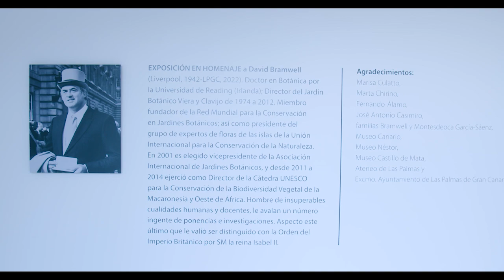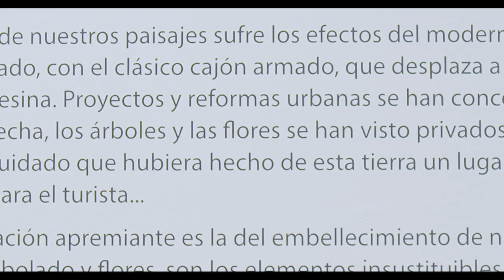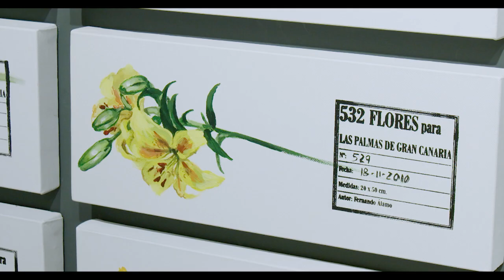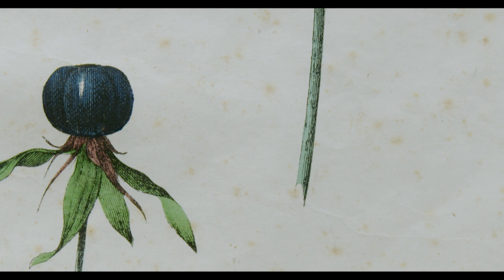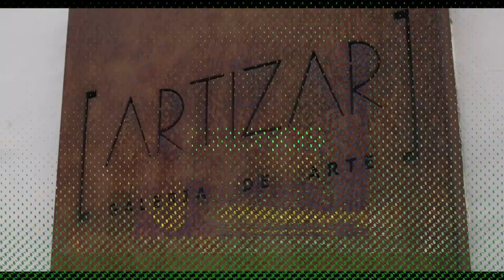Cronos | ep.13 - 07/01/23